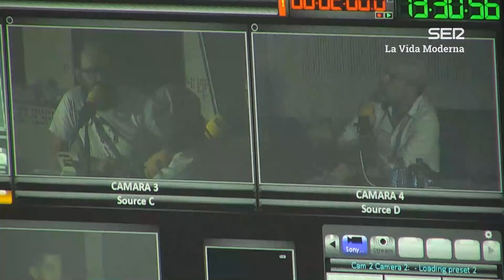"Juego de Tronos es como el PP pero con dragones"